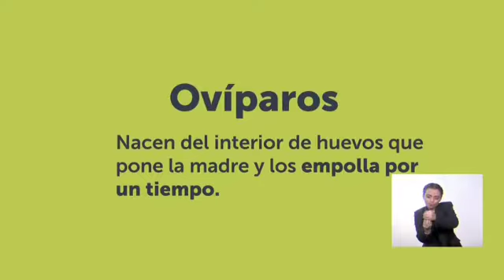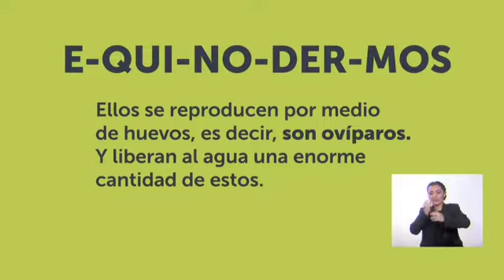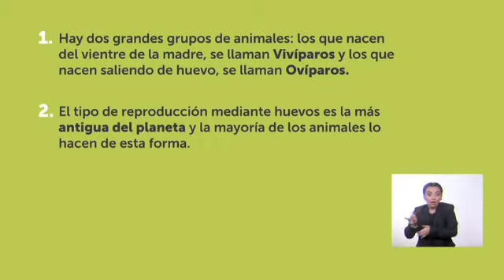Ciencia, Salud y Medio Ambiente / 2.° grado/ Tema: Reproducción en animales: Vivíparos y ovíparo